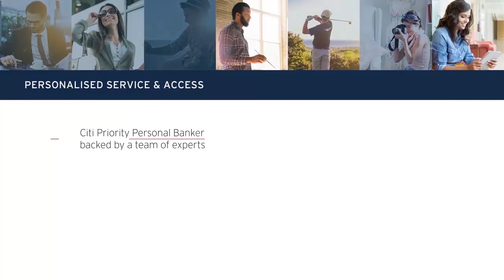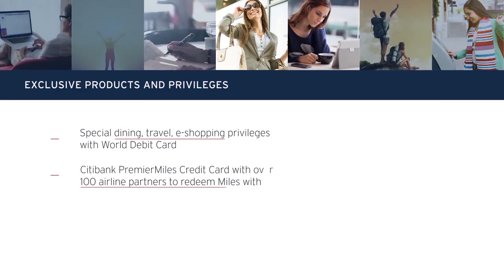Citi: Welcome to Citi Priority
Citibank India announced the launch of a new retail banking platform, Citi Priority, to service the growing base of the aspirational and financially progressive consumers in the country. Citi Priority offers a digital, convenient, simple and efficient banking experience to customers the country and is backed by a dedicated relationship manager. India is the fifth country in Asia to offer Citi Priority.